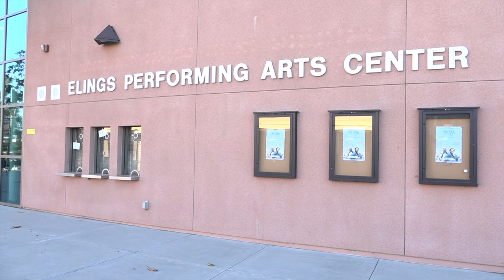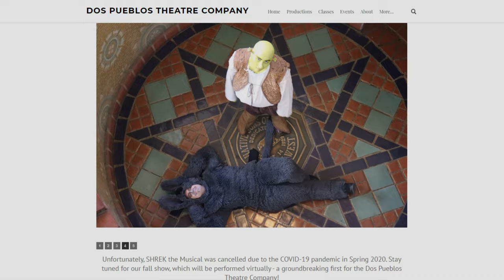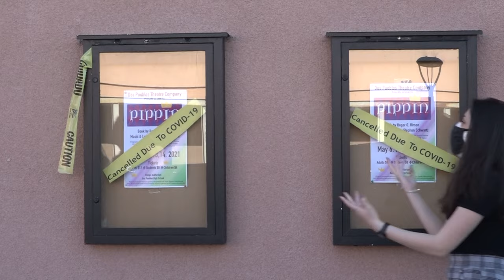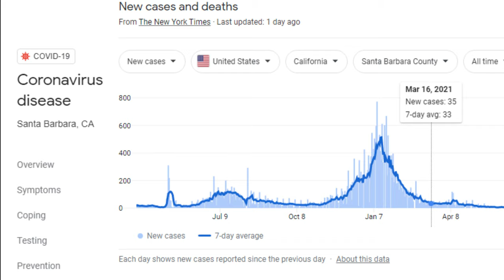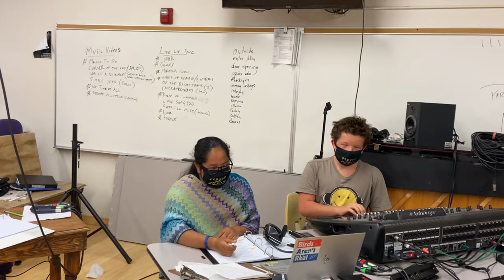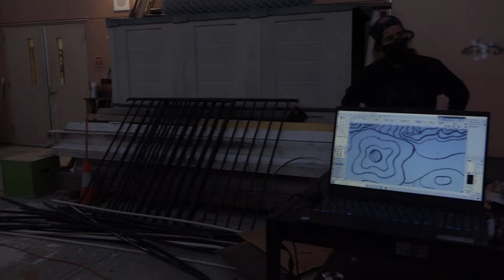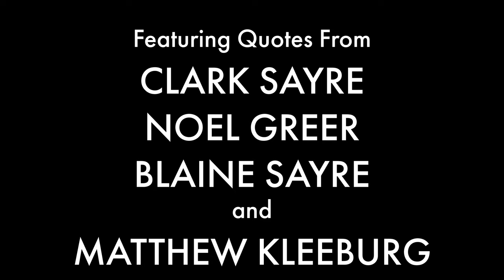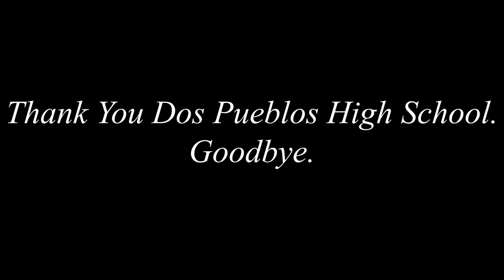MAGIC TO DO: The Story Of Dos Pueblos Theatre Company's Pippin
The story of Dos Pueblos Theatre Company's production of PIPPIN is told in this long-awaited feature film, directed by Ben King. Featuring the voices of Ben King, Clark Sayre, Noel Greer, Blaine Sayre and Matthew Kleeburg.

PIPPIN - Music & Lyrics by Stephen Schwartz Book by Roger O. Hirson Originally produced on Broadway by Stuart Ostrow. Directed on the Broadway Stage by Bob Fosse. 2013 Broadway Revival Directed by Diane Paulus. Theo ending originally conceived in 1998 by Mitch Sebastian. Pippin was presented through special arrangement with Music Theater International (MTI.) All performance materials are also supplied by MTI